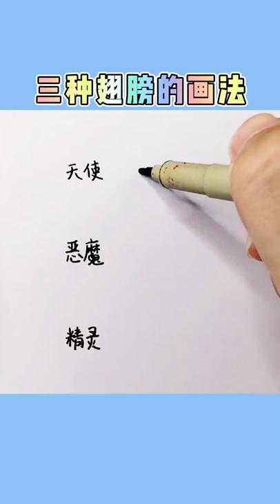The wings of angels demons and elves stick figures have you paid for it Stick figure tutorial stick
drawing,
drawing for kids,
drawing tutorial,
drawing pictures,
drawing wiff waffles,
drawing videos,
drawing easy,
drawing drawing,
drawing girl,
drawing anime,
drawing symbols,
drawing tiktok,
drawing art,
drawing anatomy,
drawing apps,
drawing a car,
a drawing app,
a drawing of naruto,
drawing boy,
drawing book,
drawing bts,
drawing birds,
drawing bella poarch went wrong pt 4,
drawing banane ka tarika,
drawing banana,
drawing butterfly,
drawing bodies,
drawing beginners,
butterfly drawing,
bts drawings,
beautiful drawings,
boy drawing,
barbie drawing,
birds drawing,
best drawing,
drawing challenge,
drawing colour,
drawing car,
drawing class,
drawing competition,
drawing cat,
drawing cake,
drawing cartoons,
drawing cute,
drawing characters,
c drawing 3d,
c drawing easy,
c drawing pictures,
c drawing program,
car drawing,
cat drawing,
cake drawing,
cartoon drawing,
circle drawing,
drawing dog,
drawing demon slayer,
drawing dress,
drawing design,
drawing dinosaur,
drawing doll,
drawing dragons,
drawing dragon ball z,
drawing dolores,
drawing disney characters,
d drawing iron man speed drawing,
d drawing videos,
d drawing easy,
hd drawing 3d,
d drawing design,
hd drawing pictures,
drawing board ka size kya hoga,
doraemon drawing,
dog drawing,
drawing farjana drawing academy,
drawing eyes,
drawing easy girl,
drawing encanto characters,
drawing encanto,
drawing exercises,
drawing eyes for beginners,
drawing elephant,
drawing elsa,
e drawing solidworks,
e drawing 3d,
e drawing easy,
e drawing pro,
e drawing pad,
e drawing tablet,
e drawing letter,
e drawing board,
e drawing solidworks download,
e drawing step viewer,
drawing for kids easy,
drawing faces,
drawing flowers,
drawing for girls,
drawing fnf,
drawing faces for beginners,
drawing for kids easy step by step,
drawing fish,
f drawing easy,
f drawing 3d,
flower drawing,
flag drawing,
fish drawing,
for republic day drawing,
for holi drawing,
drawing girl easy,
drawing goku,
drawing girl face,
drawing god,
drawing games,
drawing godzilla,
drawing genshin impact characters,
drawing graffiti,
drawing goku ultra instinct,
drawing girl and boy,
g drawing easy,
g drawing 3d,
girl drawing,
girl drawing easy,
gandhiji drawing,
god drawing,
gudi padwa drawing,
ganpati drawing,
goku drawing,
ghar ki drawing,
drawing house,
drawing hacks,
drawing hands,
drawing hair,
drawing hard,
drawing huggy wuggy,
drawing heads,
drawing heart,
drawing hair tutorial,
drawing horse,
house drawing,
holi drawing,
how to drawing with pencil,
how to drawing easy,
how to drawing anime,
how to drawing a girl,
how to drawing dog,
drawing in procreate,
drawing in photoshop,
drawing illusion,
drawing ideas pencil,
drawing ipad,
drawing inspiration,
drawing itachi,
i drawing tutorial,
i drawing easy,
i drawing videos,
i drawing in the night,
i drawing my life,
i drawing easily,
i drawing sketch,
i drawing simple,
i drawing pencil,
i drawing 3d,
drawing jeffy,
drawing joker,
drawing jesus,
drawing jungkook,
drawing jimin,
drawing jeffy bts,
drawing jazza,
drawing juice wrld,
drawing jinx,
drawing jojo,
joker drawing,
jungkook drawing,
jimin drawing,
jesus drawing,
jawaharlal nehru drawing,
jeep drawing,
jcb drawing,
drawing kids,
drawing kora,
drawing kakashi,
drawing kara,
drawing krishna,
drawing kit,
drawing kallmekris characters,
drawing kids hub,
k drawing free fire,
k drawing easy,
k drawing 3d,
k drawing pictures,
k drawing ff,
k drawing game,
k drawing letter,
krishna drawing,
kite drawing,
kakashi drawing,
drawing lessons,
drawing lips,
drawing life,
drawing landscape,
drawing love,
drawing lessons for beginners,
drawing lion,
drawing luffy,
l drawing death note,
l drawing tutorial,
l drawing step by step,
l drawing easy,
l drawing 3d,
l drawing video,
l drawing letter,
l drawing ideas,
lion drawing,
lotus drawing,
drawing music,
drawing manga,
drawing meme,
drawing mickey mouse,
drawing moon knight,